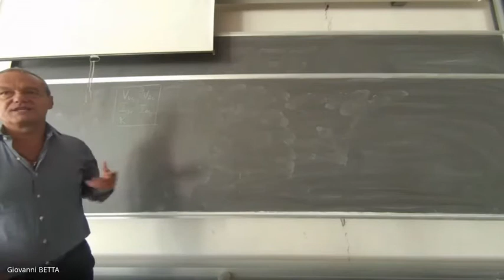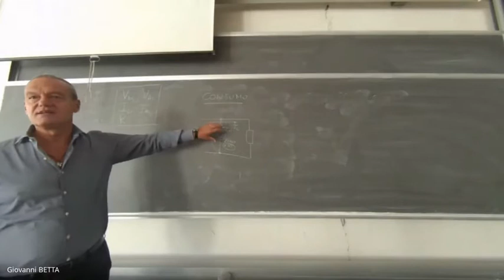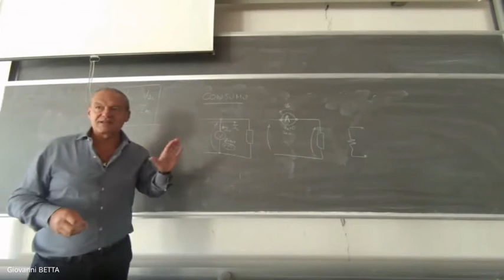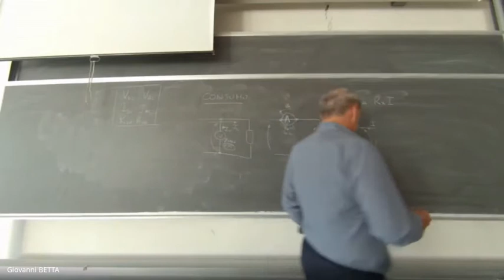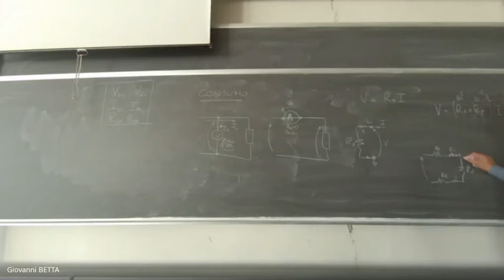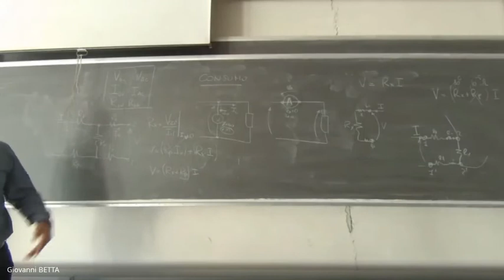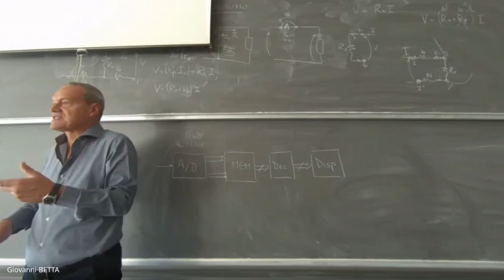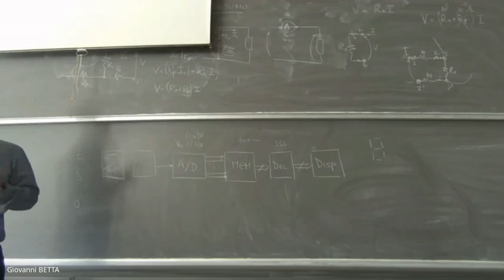Misure Elettroniche: Lezione 12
Misure di tensione, corrente e resistenze con multimetri digitali (II parte)